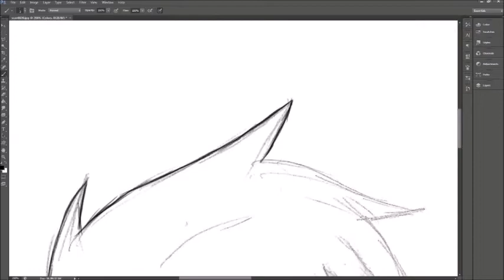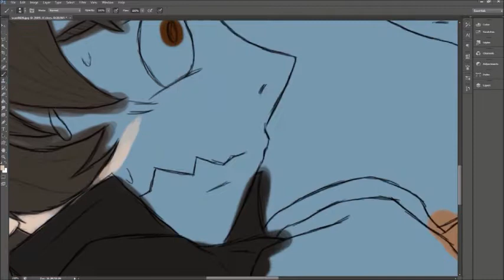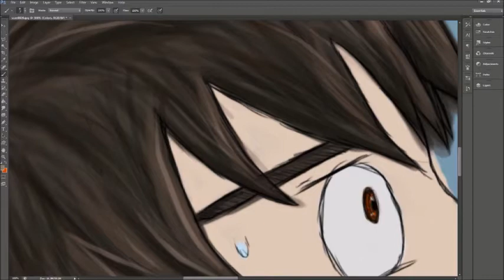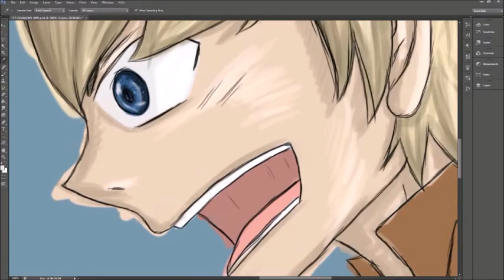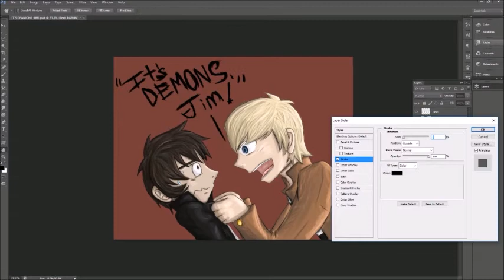I won't watch "Devilman: Crybaby"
In vague terms I describe why I won't be partaking in the watching of Netflix's newest monster. Will having a differing opinion get me in trouble with fans? Only time will tell.

Well I thought it was funny. . .the picture, not the show.

(I really just wanted an excuse to show off this stupid picture. . .sometimes I laugh too hard at my own jokes, especially ones no one understands. . .sorry.)

Next video will be a positive one with no red in the thumbnail I promise. :)